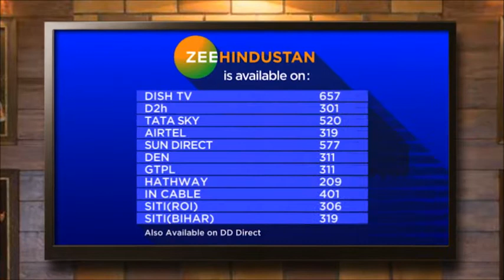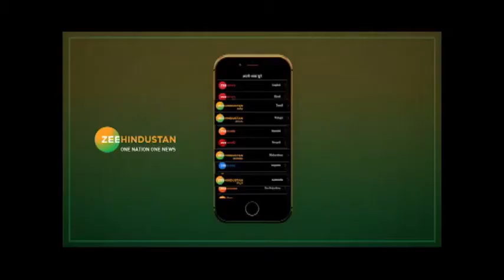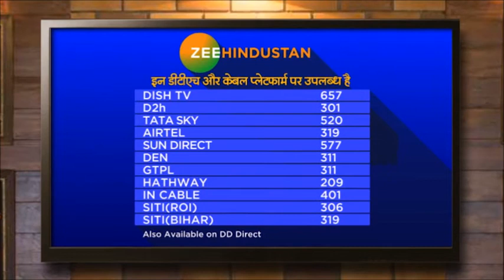Government Office में महिला को दबंगों ने पीटा Video हुआ Camera में कैद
सरकारी दफ्तर में महिला से दबंगई हुई, जमीन के फर्जी बैनामे का विरोध कर रही थी महिला तब उसके विरोध करने पर उसको पीटा गया वो भी सरकारी दफ्तर में सबके सामने. इस बात की शिकायत मिलते ही DM ने फर्जी बैनामा को रोक तो दिया लेकिन देखिए इस Video में कैसे महिला को दबंग पीट रहें है और उसके साथ गालीगलौज कर रहें हैं

About Channel